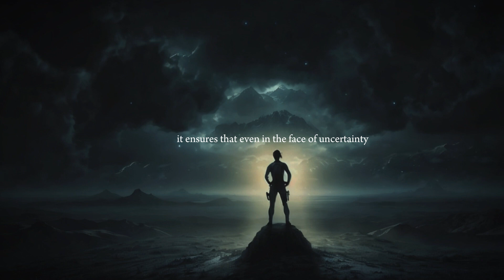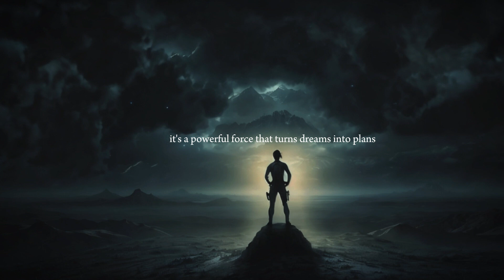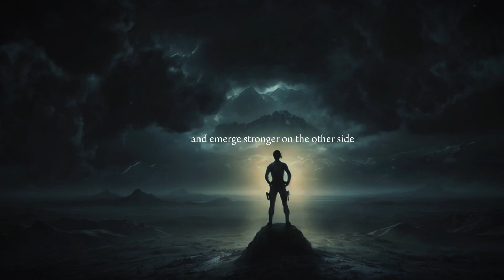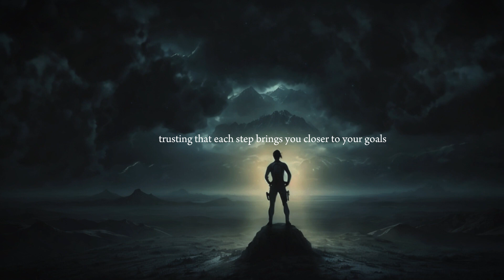The Transformative Force of a Positive Mindset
Welcome to our motivational corner! Dive into a world of inspiration and positive energy with our engaging content. Discover powerful motivational videos, hear real-life inspirational stories, and learn valuable success tips to propel you towards your goals. Cultivate a positive mindset, overcome challenges, and witness life transformation.

Music Info: Evolution - AShamaluevMusic (ASM).
Music Link:

 • Evolution - by AShamaluevMusic (Epic ...